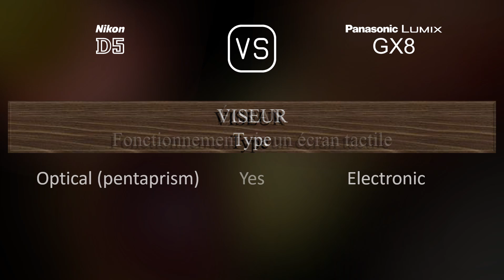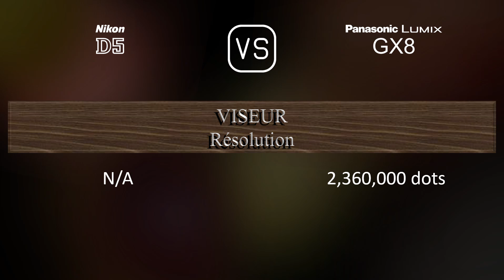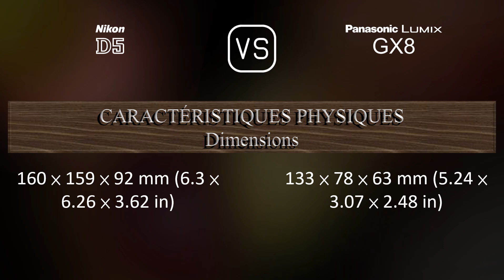Nikon D5 vs. Panasonic Lumix GX8: Une Comparaison de Caractéristiques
Cette vidéo fournit un aperçu des fonctionnalités du Nikon D5 et du Panasonic Lumix GX8 dans une comparaison de caractéristiques (comparison of specifications).

00:25 LANCEMENT
00:33 BOÎTIER
00:40 CAPTEUR D'IMAGE
01:01 IMAGE
01:16 OPTIQUE ET MISE AU POINT
01:41 ÉCRAN
01:58 VISEUR
02:13 FONCTIONNALITÉS PHOTOGRAPHIQUES
03:06 FONCTIONNALITÉS VIDÉOGRAPHIQUES
03:20 STOCKAGE
03:24 CONNECTIVITÉ
03:49 CARACTÉRISTIQUES PHYSIQUES
04:07 AUTRES CARACTÉRISTIQUES